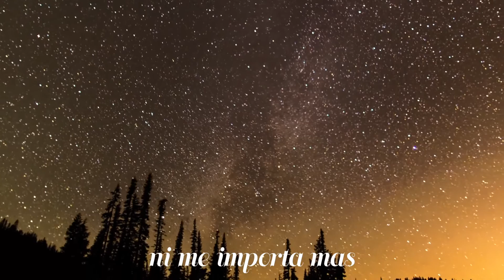Victor Manuel A. Que Culpa Tuvo Mi Pobre Corazon ***(LATINA)***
PROYECTO:Un sueño nunca muere
Song:Que Culpa Tuvo Mi Pobre Corazon ***(VERSION LATINA)***
Estudio De Grabación Y Arreglo Musical
Signo Records
INTRODUCTION

 Que Culpa Tuvo Mi Pobre Corazon written, performed, composed, and co-arranged by Victor Manuel (Arellano) at Signo Records/Signo Films. (The video in this number belongs to the original owner(s) and all rights and trademarks are respected. The video will be removed upon request and is not for lucrative purposes but is simply an admiration of a beautiful piece of art).

Que Culpa Tuvo Mi Pobre Corazon. fue escrita para endulzar su dia!

(Victor Manuel